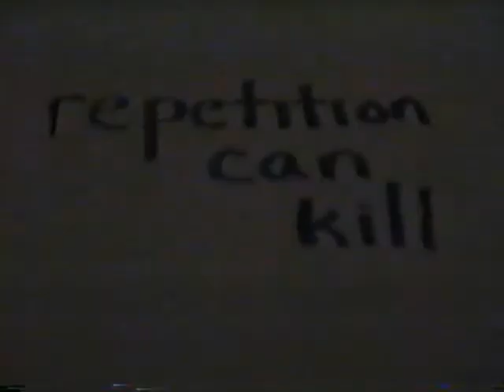Art Productions - Repetition Can Kill